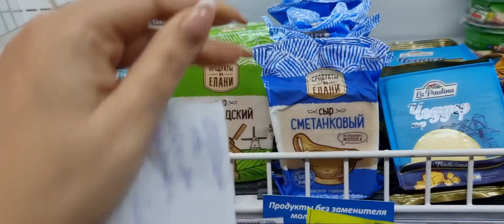ВЛОГ: Готовим курочку по итальянски🐔🫑🌶